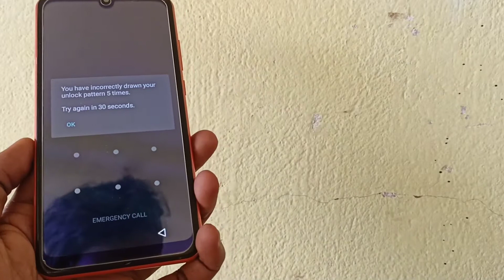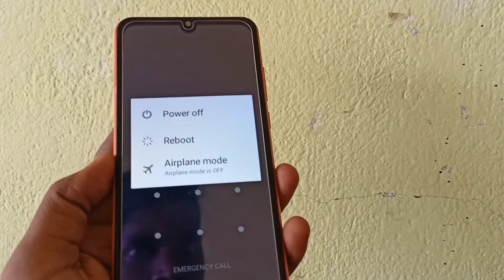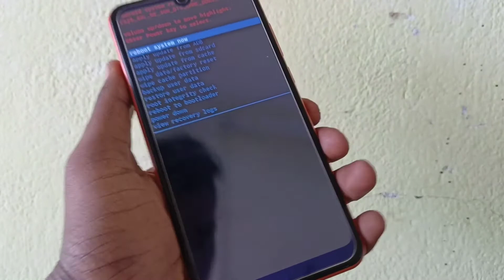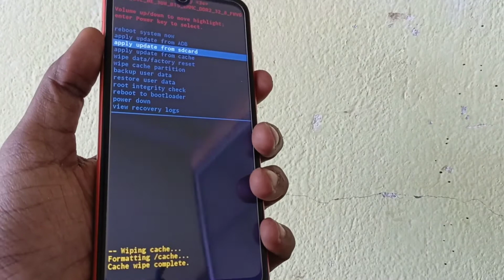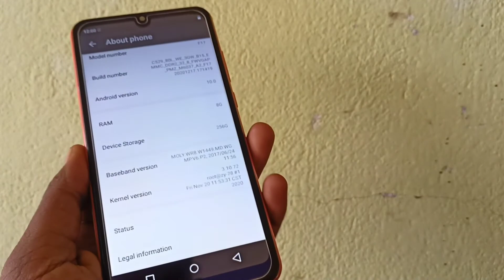OPPO F17 Clone Phone Hard Reset | OPPO F17 Copy Phone Ka Lock Kaise Tode